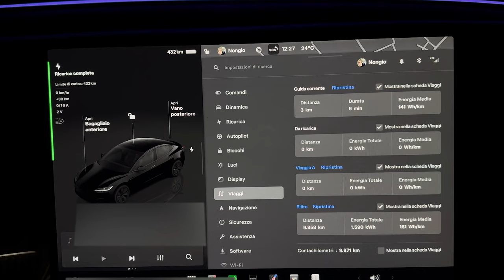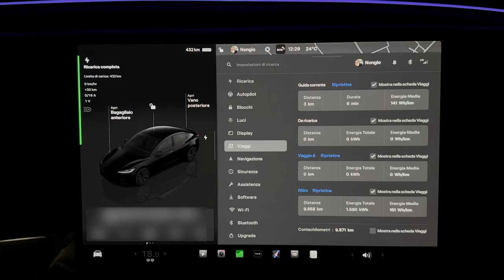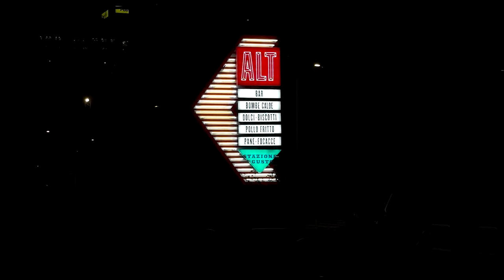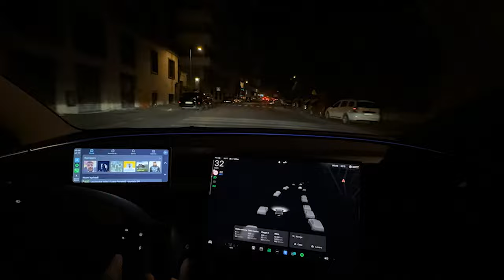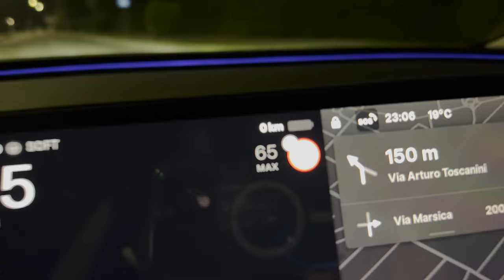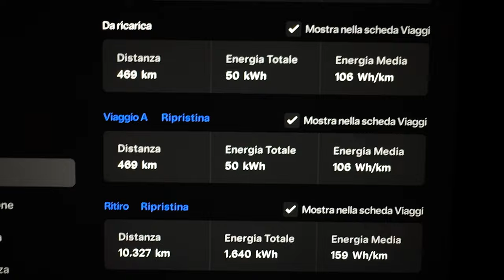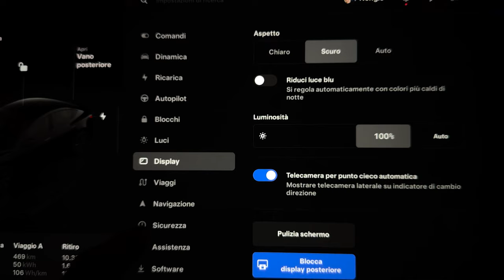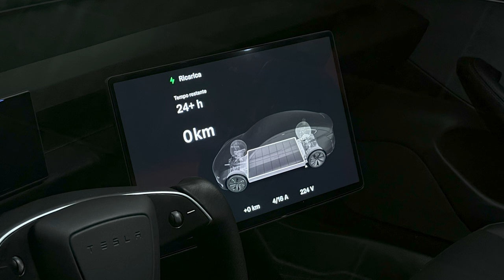Ho battuto il ciclo di autonomia WLTP di Tesla Model 3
Un'avventura elettrizzante alla scoperta dell'autonomia della Tesla Model 3 Highland! Seguimi mentre sfido i limiti della tecnologia elettrica, cercando di percorrere il maggior numero di chilometri possibile. Scopri insieme a me il mondo delle auto elettriche e il futuro della mobilità sostenibile. Non perderti questo viaggio emozionante e informativo sul mio canale dedicato a Tesla e alle auto elettriche!